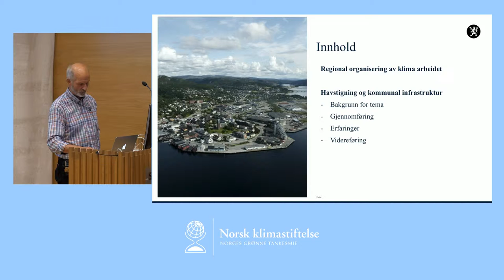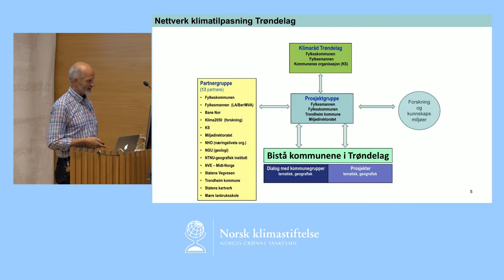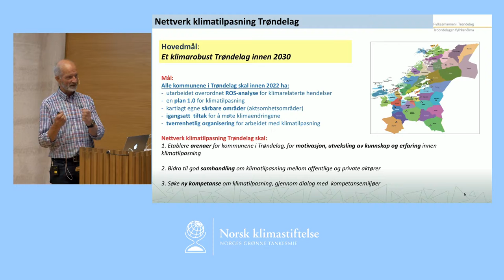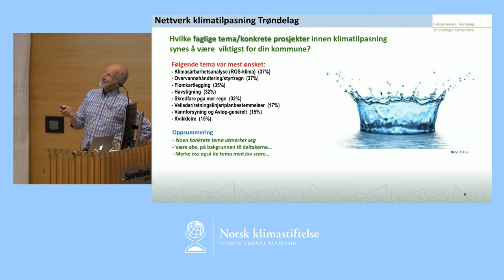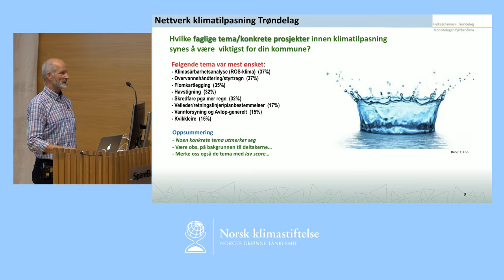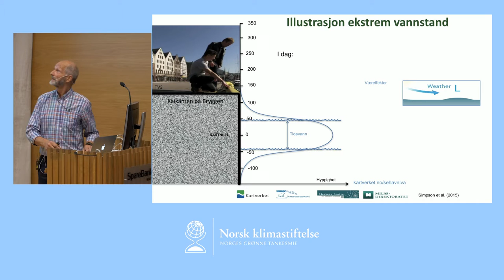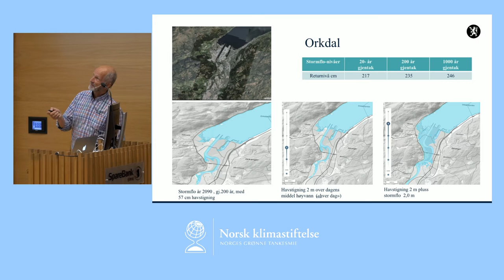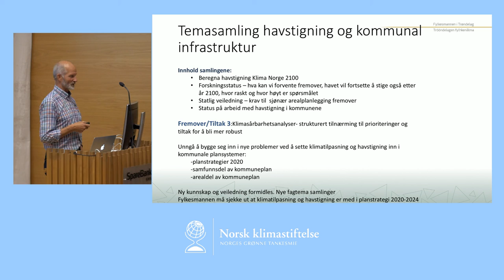Klimasårbarhet og havstigning i Trøndelag, v/ Stein Arne Andreassen